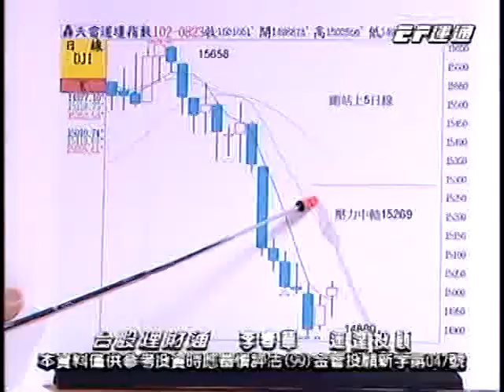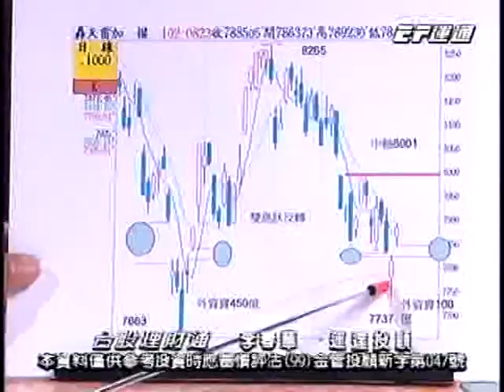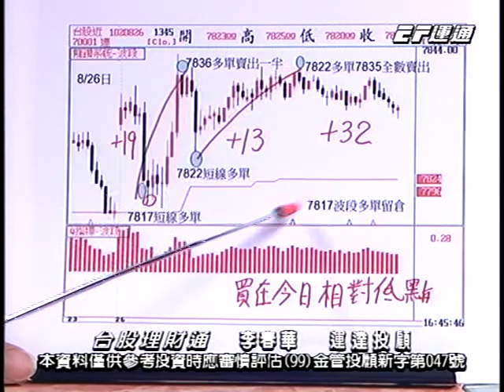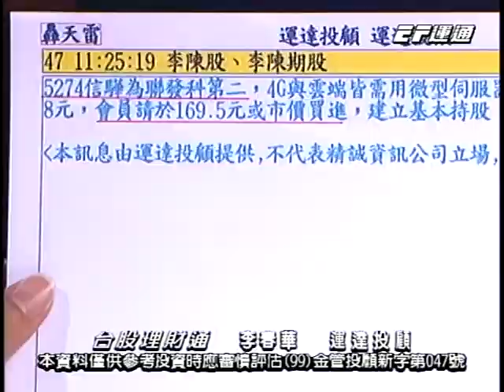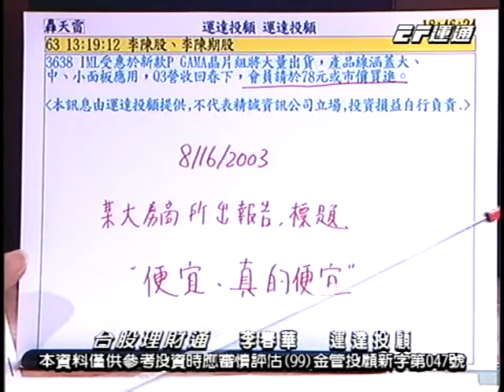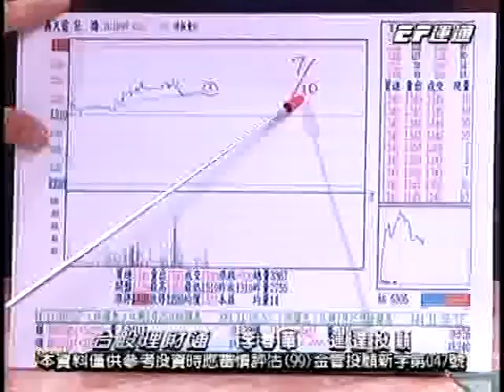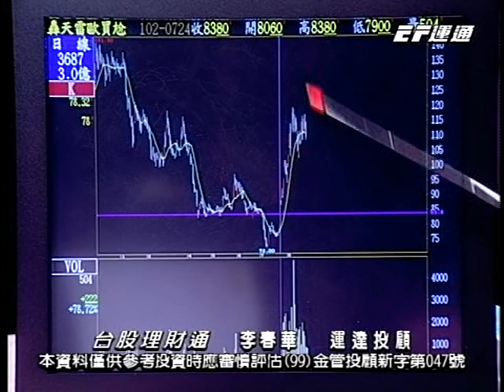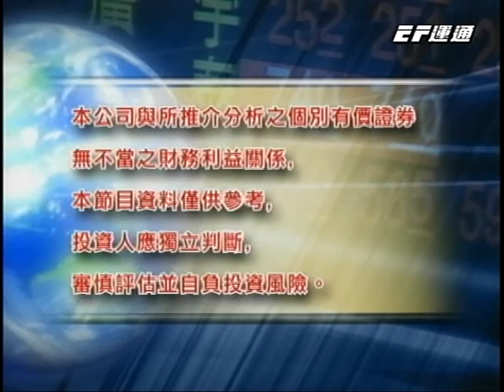20130826 1800 李春華+陳宗玄 台股理財通